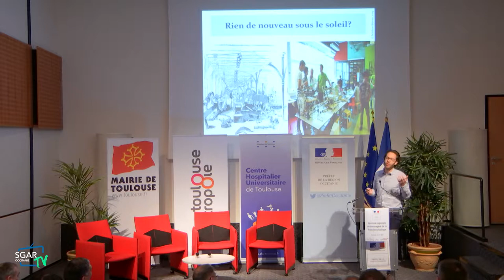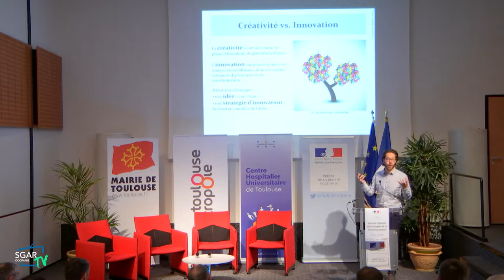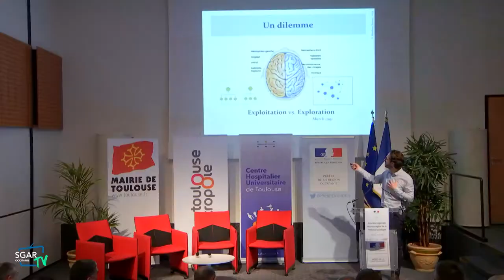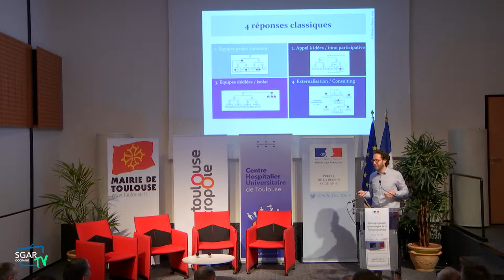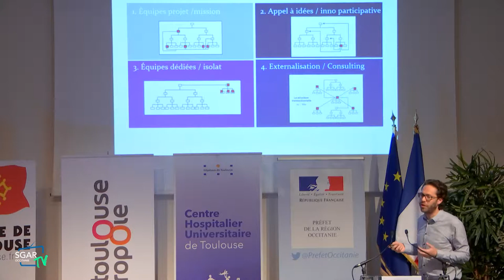Mathias BEJEAN, université Paris Est Créteil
Présentation de l'intérêt du partenariat ENA-SGAR Occitanie, de la démarche inter. fonctions publiques et problématiques managériales actuelles.